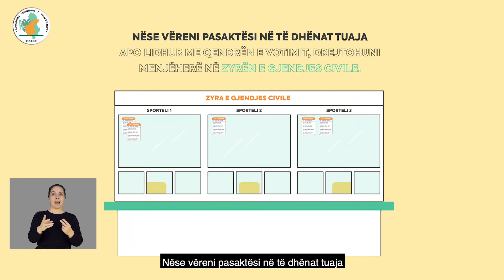Kontrolloni emrin në listën zgjedhore, aplikoni për dokumentet e identifikimit, nëse iu kanë skaduar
Spoti që u bën apel qytetarëve të kontrollojnë emrat e tyre në listën e zgjedhësve dhe të aplikojnë sa më shpejt për dokumentet e identifikimit, në rast se iu kanë skaduar.